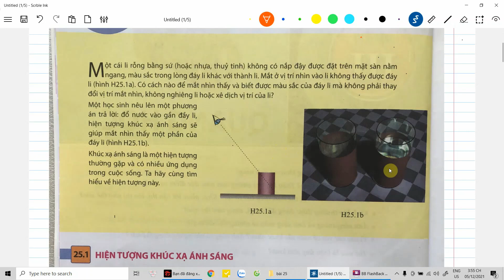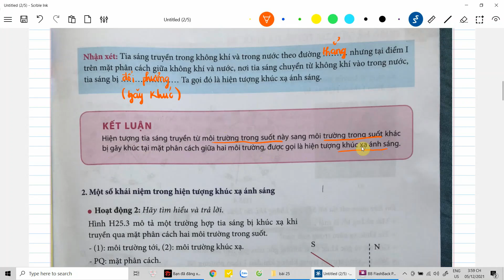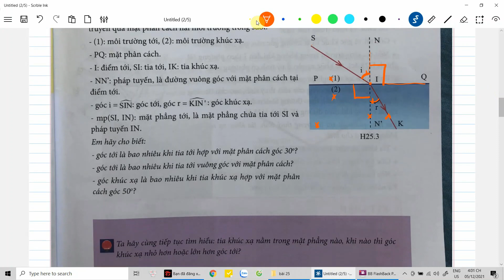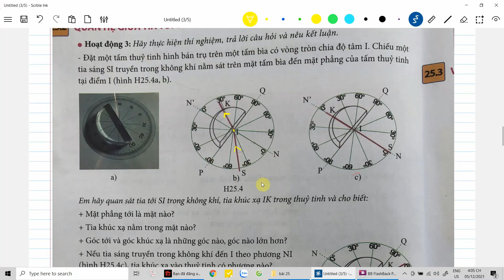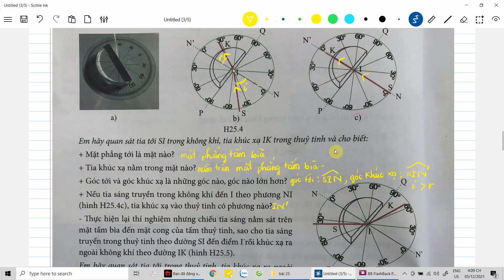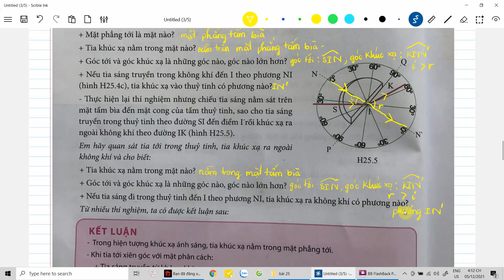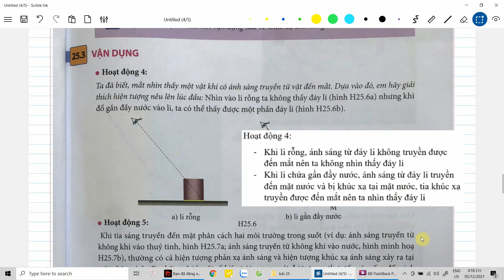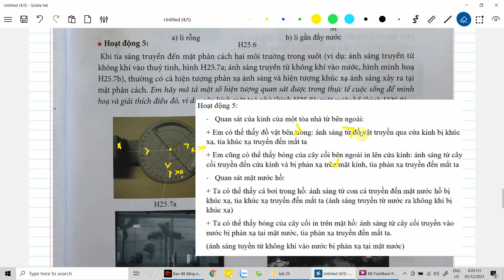Vật lý 9 - Chủ đề 25: HIỆN TƯỢNG KHÚC XẠ ÁNH SÁNG - Phần 1: Lý thuyết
- Hiện tượng tia sáng truyền xiên góc từ môi trường trong suốt này sang môi trường trong suốt khác bị gãy khúc tại mặt phân cách giữa hai môi trường được gọi là hiện tượng khúc xạ ánh sáng
- Trong hiện tượng khúc xạ, tia khúc xạ nằm trong mặt phẳng tới (mặt phẳng chứa tia tới và pháp tuyến)
- Khi tia tới truyền vuông góc với mặt phân cách thì sẽ truyền thẳng qua mặt phân cách, không bị khúc xạ.